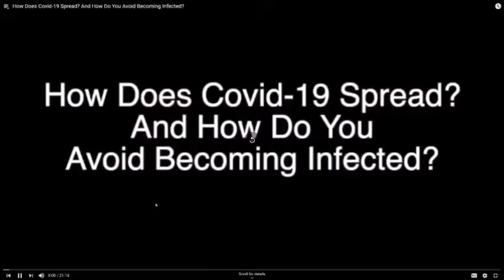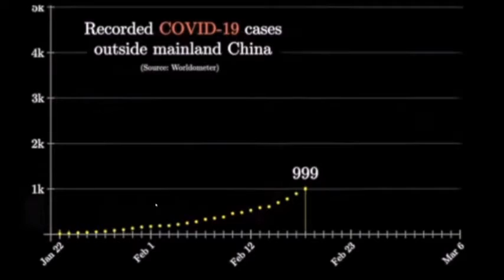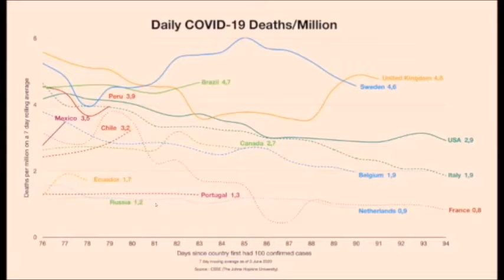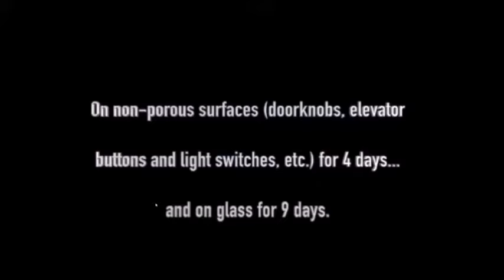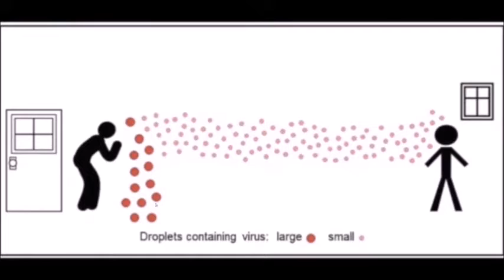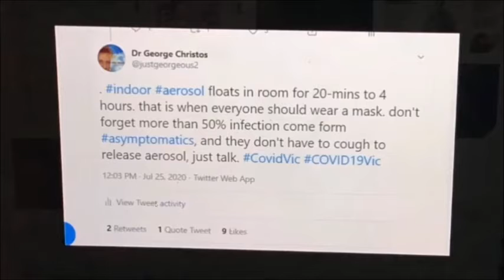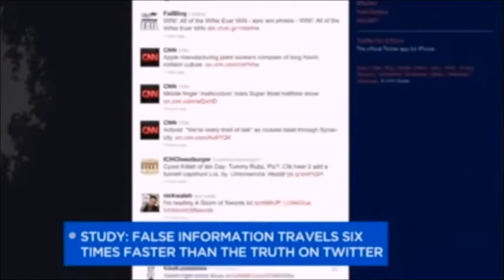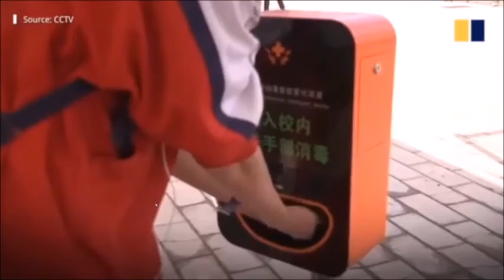Covid19 कैसे फैलता है और संक्रमित होने से कैसे बचा जाए? in hindi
covid19 की ९७% सुपरस्प्रेडिंग घटनाएं घर के अंदर होती हैं
घर के अंदर होने वाले ९६% संक्रमण एयरोसोल्स के कारण होते हैं